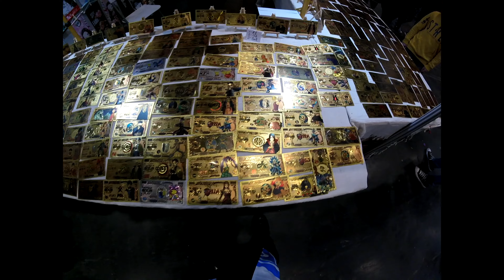Paris Manga & Sci-fi Show 2023 33éme édition part 2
Highlights and intersting moments of the Paris Manga & Sci-fi Show 2023 convention on 1st of april 2023 in this 360° POV style walkabout in Parc des Expositions de Villepinte. part 2